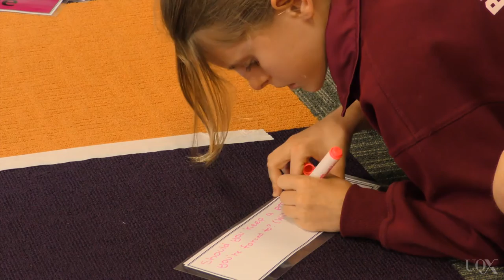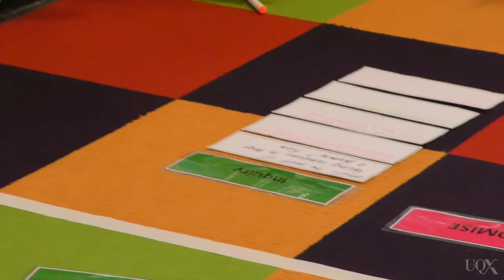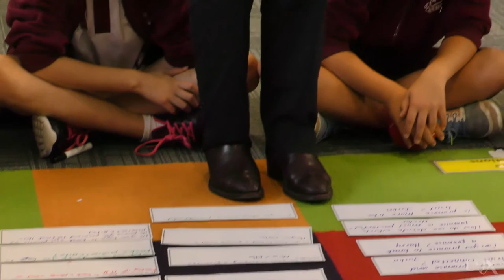UQx LEARN031 Demonstration School: Philosophy lesson with students aged-10-12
.LEARN031 Demonstration School: Philosophy lesson with students aged-10-12